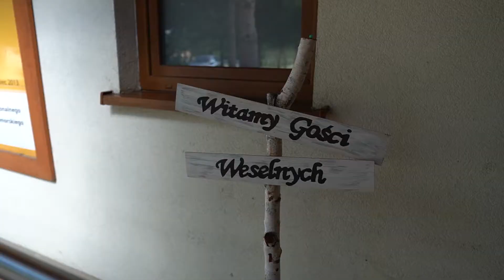Zwiastun Zuzanna & Mikołaj